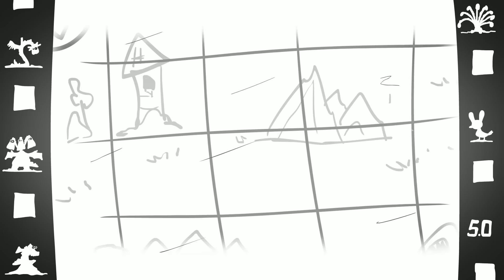Как возбудить дракона. ( Анимация | Истории | Юмор )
У каждого путешествия есть начало, так почему бы не сегодня? Скачивай Genshin Impact
Приключенческая игра с огромным открытым миром, в которой ты можешь свободно исследовать и создавать свой мир! @GenshinImpact

Пришел заказ с Китая на драконов! Быстренько сообразим по образу и подобию: Ямата-но Ороти, Кетцалькоатль, Левиафан, Змей Горыныч, Фафнир.

Развлекательно познавательное шоу - Доктор Гнус. Анимация, юмор и образование в одном месте.